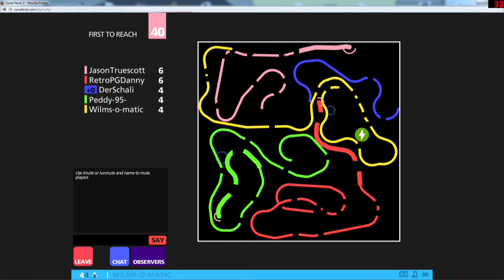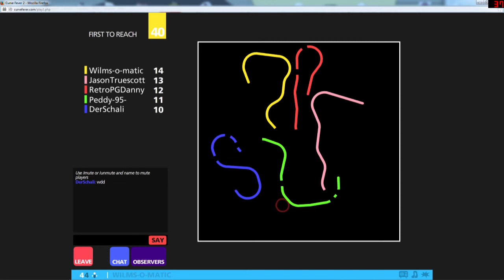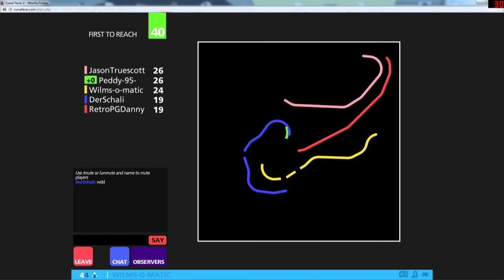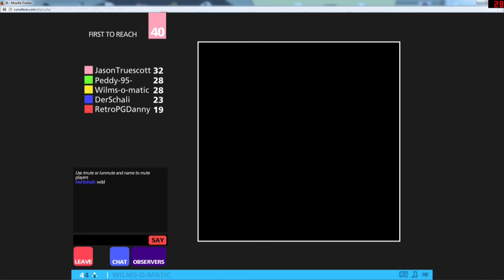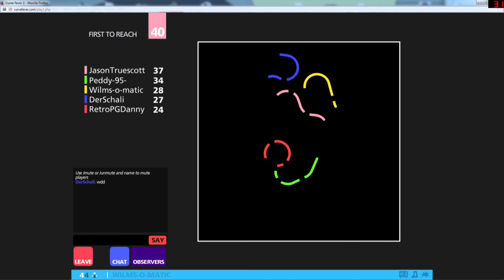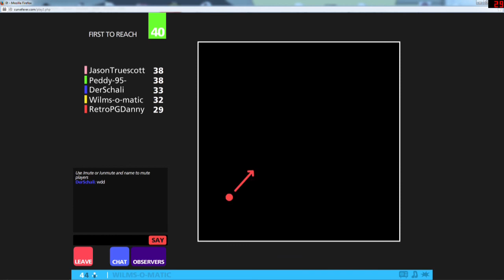Freaky Sunday #2 - Curve Fever [Deutsch/HD]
Schönen freaky Sunday wünsch ich euch!
Heute mit dem wubderbaren Curve Fever.